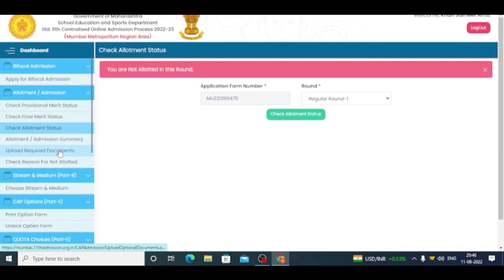5th List Special Round 2 | Jr College Admission Maharashtra Board | Class 11 Admission Maharashtra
Hello Students !